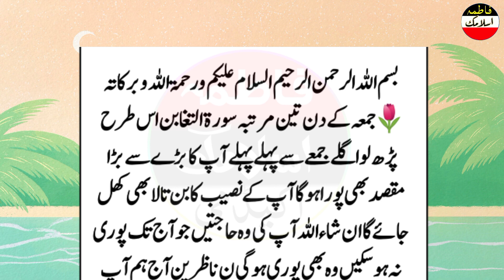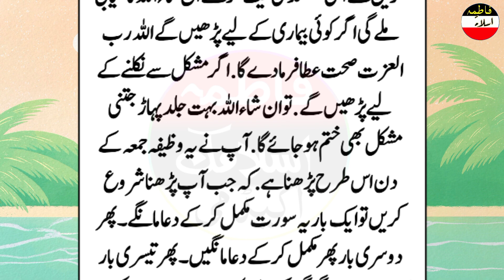Juma ka din surah taghabun istarha parin agly juma sa phaly her maqsad poura